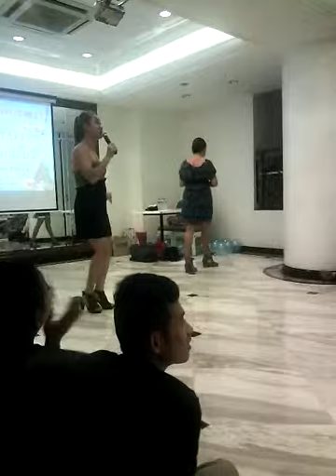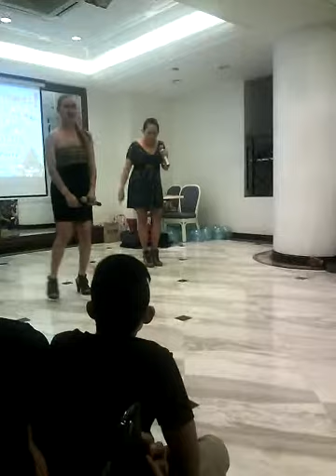Im not a super woman by dj rachel,dg chacha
Ppc Christmas party dec 17 2014